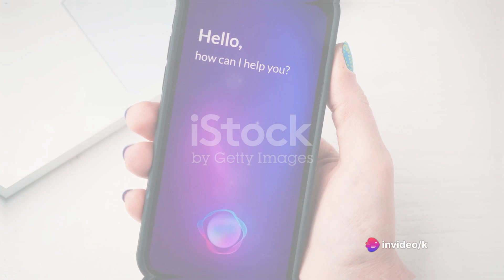Boost Distorted / Soft WhatsApp Voice Notes for Free with AI-Powered Clarity!